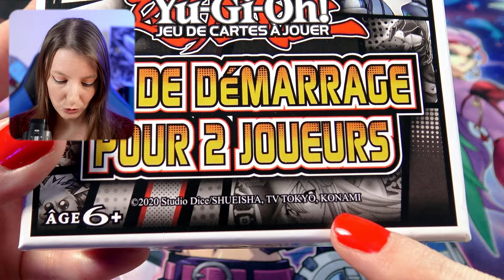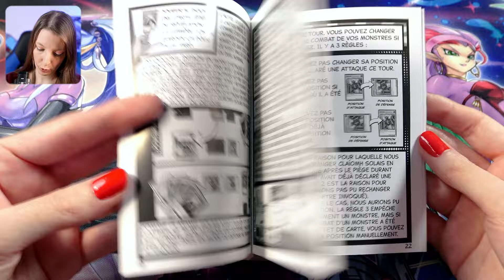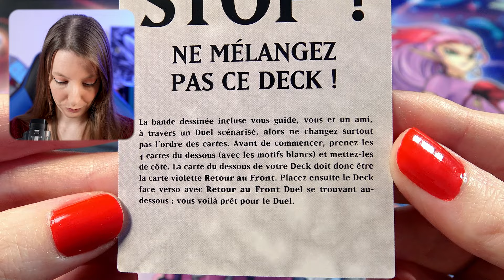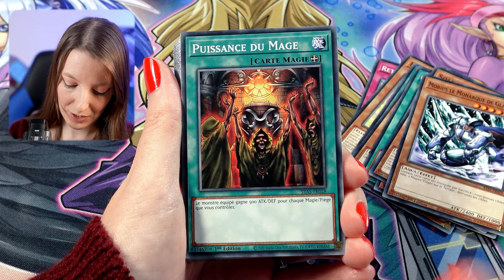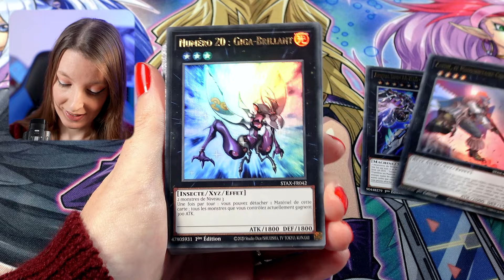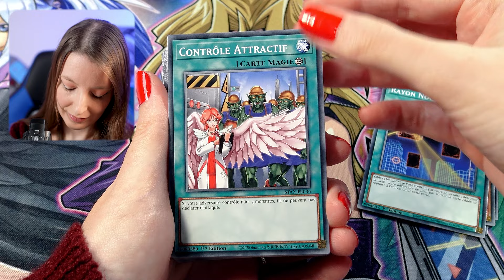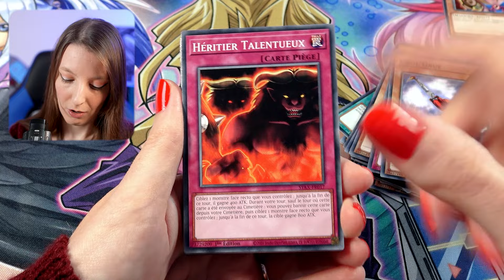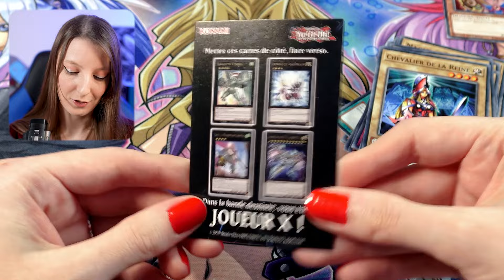TOUT SAVOIR SUR Yu‑Gi‑Oh! JCJ Kit de Démarrage pour 2 Joueurs !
Ouverture en avance Yu‑Gi‑Oh! JCJ Kit de Démarrage pour 2 Joueurs ! LE MEILLEUR KIT de decks pour démarrer Yu-Gi-Oh! et apprendre à jouer. Une bande dessinée vous guide étape par etape en condition de duel. Vous avez toutes les cartes en main pour gagner !
Sortie officielle le 25 janvier 2024.

Si la vidéo vous a plu, un pouce bleu contribue à soutenir la chaine, ainsi que vos avis dans les commentaires !

À bientôt les duellistes,

xPikami ♡